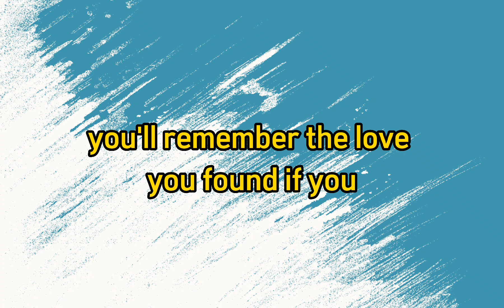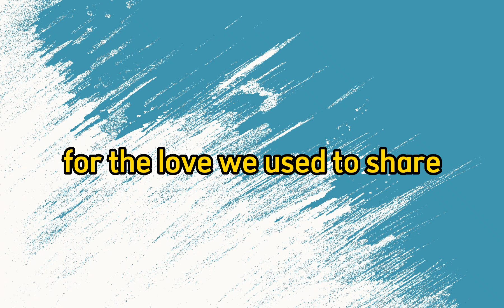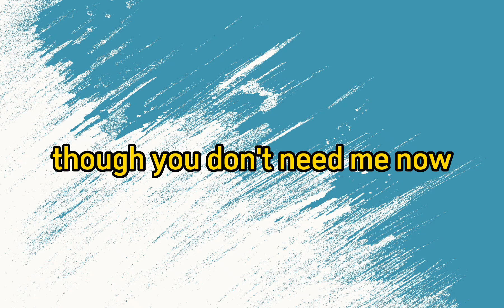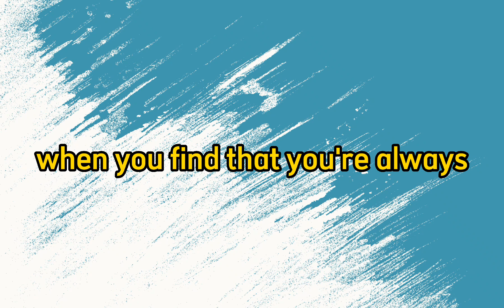Michael Jackson - One Day In Your Life (Lyrics)